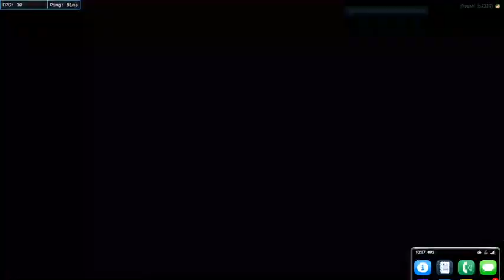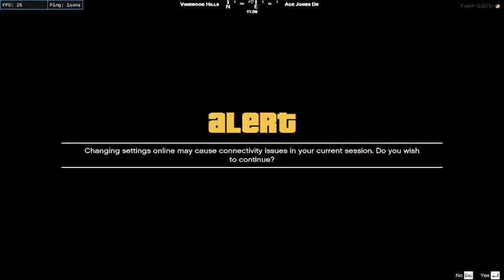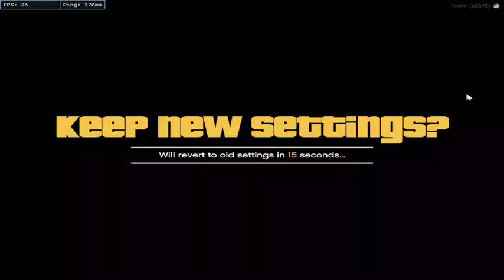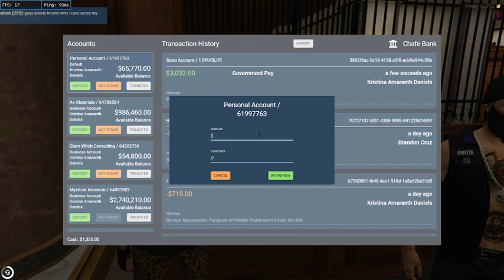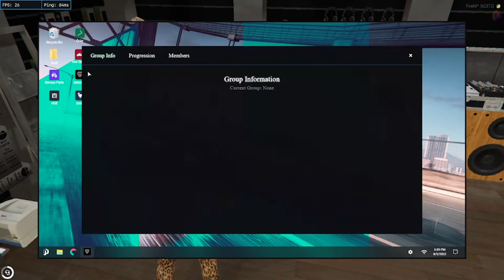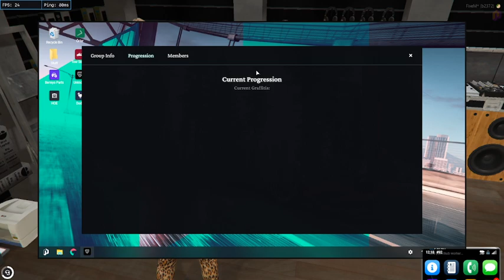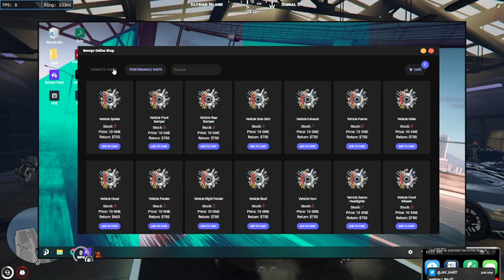Kris Daniels-Will | Ol' Lady Things |pt 1